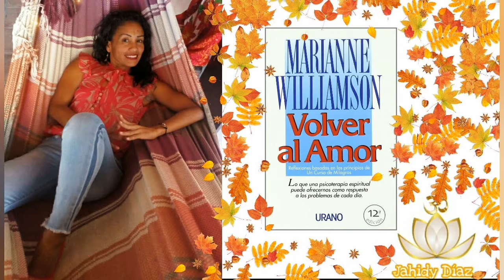❤️Segunda Parte: La Práctica. 8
Si resuenas con esta información te invito a compartirlo, escuchar todos los audios del libro en la Lista de Reproducción Volver al Amor